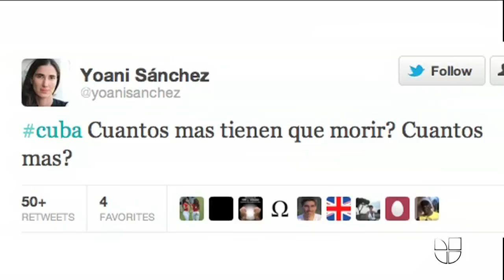Cuban dissident dies after two month hunger strike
Willmar Villar Mendoza became the third Cuban dissident to die from the effects of a hunger strike in the last three years. His death has provoked intense reactions among Miami's Cuban exile community, one of the largest in the country.

In a statement released this Friday, the White House press secretary said: "Villar's senseless death highlights the ongoing repression of the Cuban people and the plight faced by brave individuals standing up for the universal rights of all Cubans."

The Cuban government hasn't said anything yet about Villar's death, but in a swift move it released a well-known dissident, Guillermo Fariñas, who was in prison for 72 hours protesting police abuses.